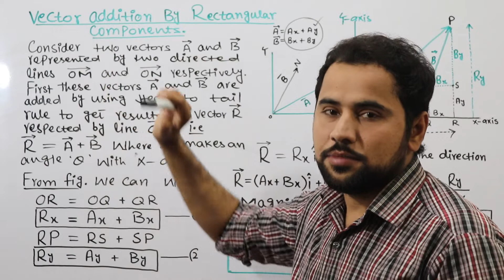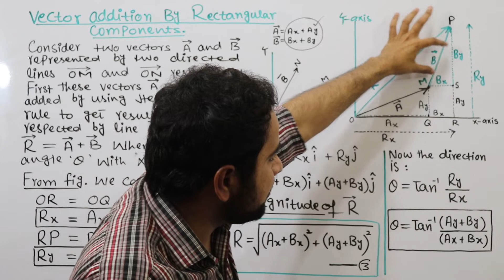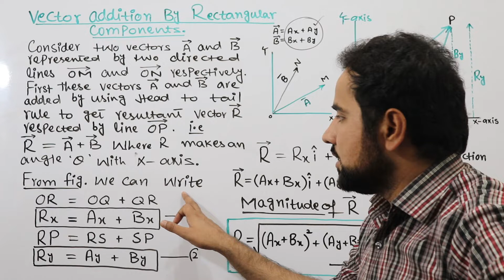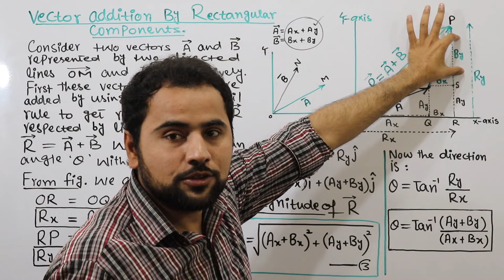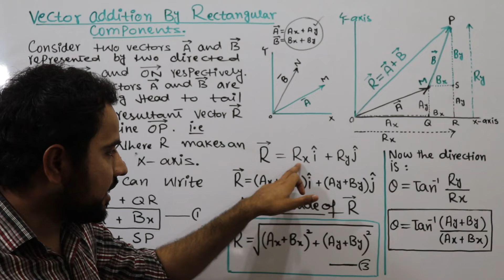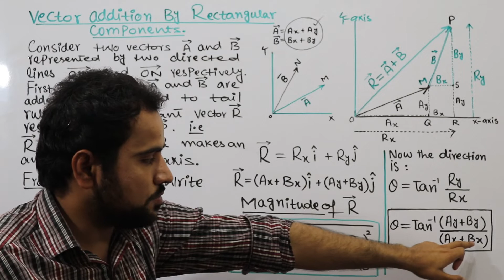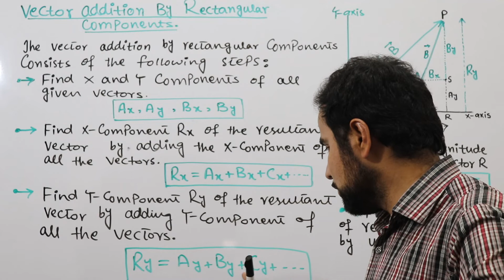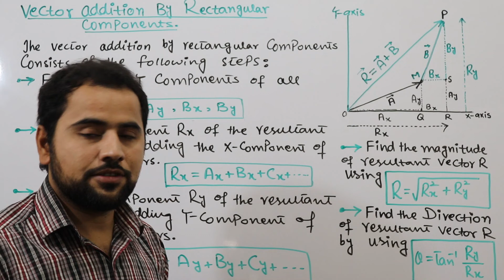Vector Addition BY Rectangular Components🔥| Part-1 Chapter#2 Vectors & Equilibrium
In this online lecture;Sir USMAN SHANI explains 1st year Physics Chapter No 2 Vectors and Equilibrium. The topic being discussed is Topic 2.2: Vector addition by rectangular components .
punjab text book board/Sindh text book board/KPK text book board inter part I physics book 1 lecture is conducted in Urdu/hindi/English. This lecture for Pre Medical / Engineering 11th class for physics chapter 2 is created for all students who want to prepare this topic in detail.
Thanks...

Vector addition by rectangular components
Class 11 physics chapter#2 vectors & equilibrium
Usman shani lectures